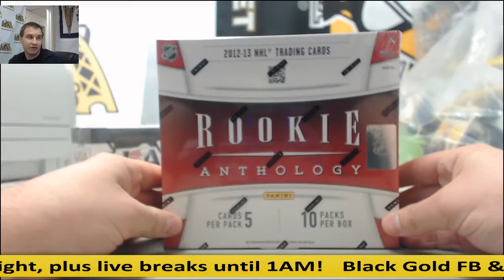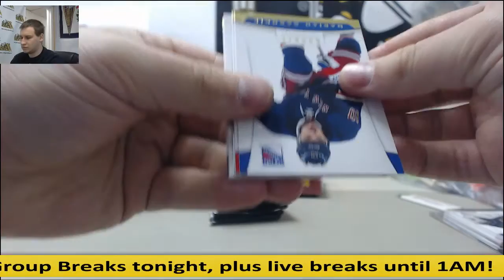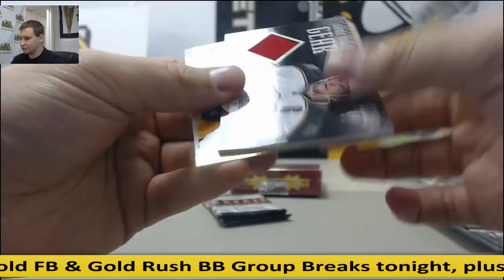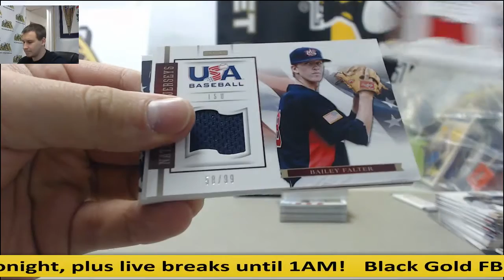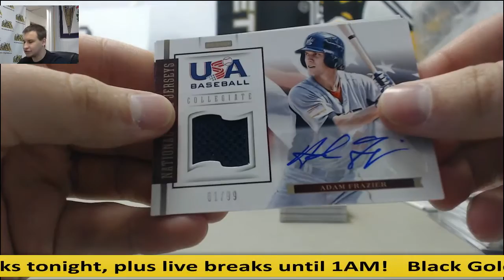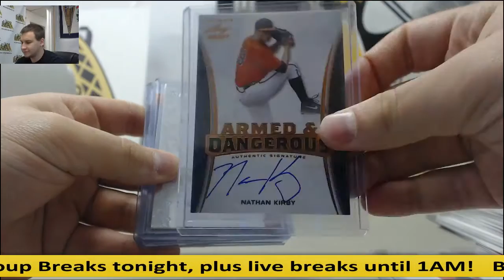Jeremy-(1) 2012-13 Rookie Anthology HKY, 2015 Ultimate Draft BB, 2012 Panini USA BB Live Break